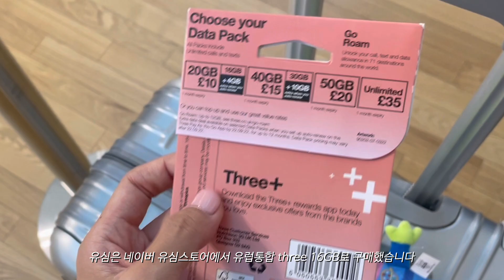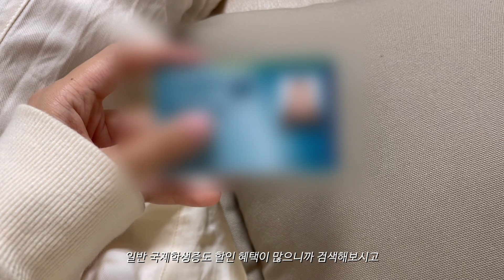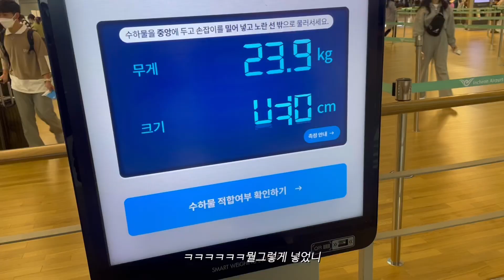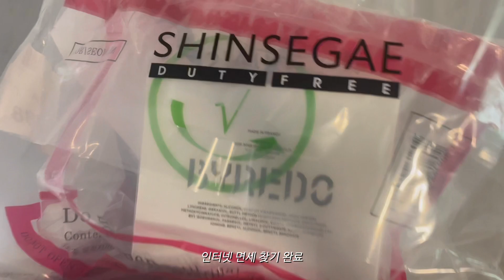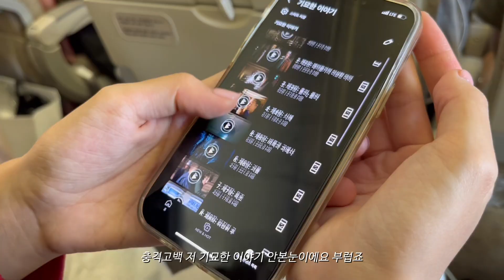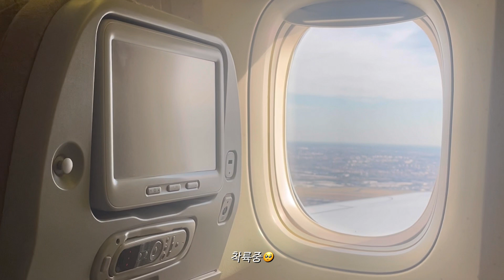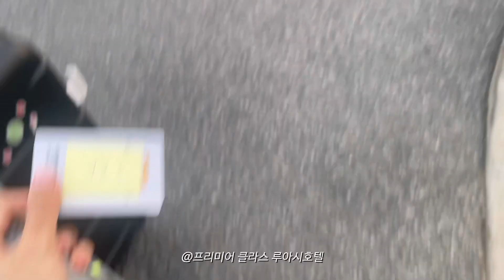파리여행 같이 짐싸요🇫🇷 짐싸기부터 도착까지 Vlog. 여행필수템. 미술관 할인. 여행자보험. 프랑스여행. 아시아나 기내식. 여행꿀팁. 인천공항. 유럽여행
영상이 올라갔을때 저는 여행중이겠네요!
2주동안 프랑스 니스,파리를 갈 예정입니다🇫🇷
캐리어 싸는것부터 프랑스 도착까지 과정을 담아봤슴다🧳